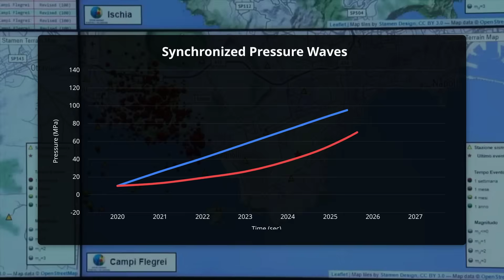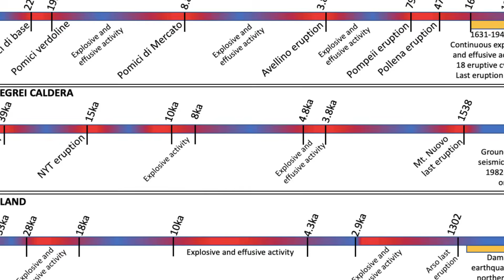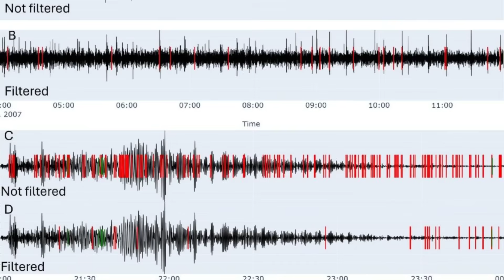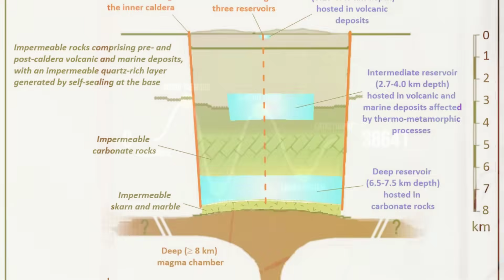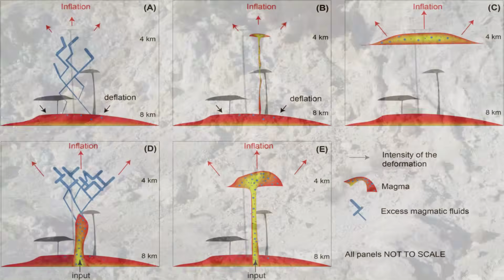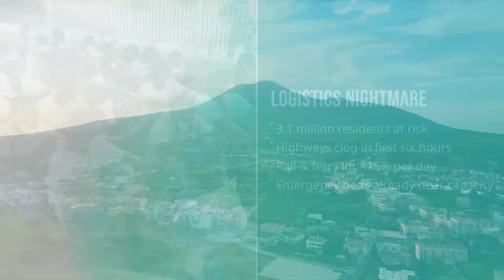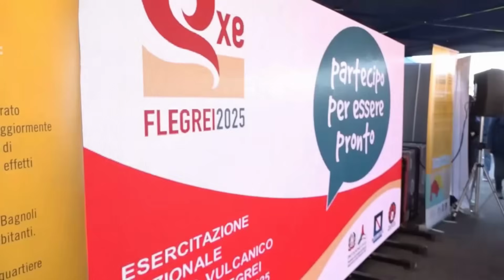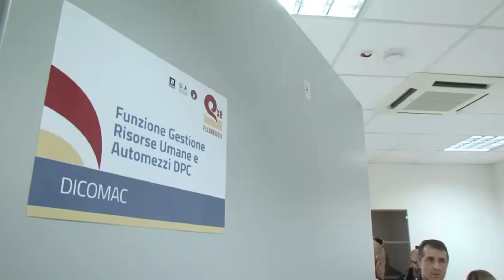1 MINUTE AGO: Seattle's 80,000 Residents TRAPPED in Volcanic Lahar Zone - No Escape Routes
🌋 BREAKING NEWS: More than 80,000 residents in the Seattle region are now effectively trapped inside an active volcanic lahar zone, with scientists warning that no viable escape routes exist if a sudden eruption or slope collapse occurs. Emergency models confirm that fast-moving volcanic mudflows could overwhelm communities within minutes, leaving little to no time for evacuation. ⚠️

Experts explain that lahars — dense mixtures of ash, rock, and water — can travel at highway speeds, following river valleys directly through populated areas. Updated hazard maps show critical bottlenecks, limited road capacity, and infrastructure layouts that could collapse under emergency conditions, dramatically increasing fatality risk.

In this video, we break down:

Why 80,000 Seattle-area residents are inside a confirmed lahar impact zone
How volcanic mudflows can strike with almost no warning
Which volcano poses the highest immediate risk
Why current evacuation routes are considered insufficient
What emergency agencies and scientists are urgently monitoring next

🌍 Stay informed with the latest updates on Seattle volcanic risk, lahar hazards, and Pacific Northwest disaster preparedness.